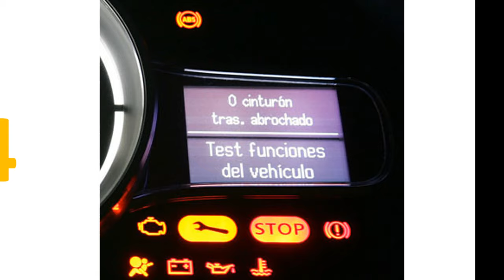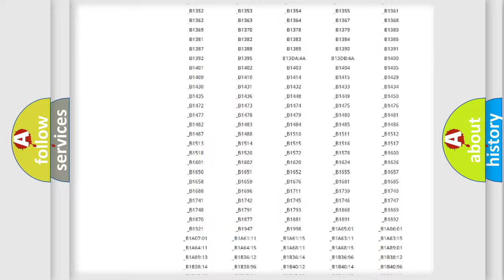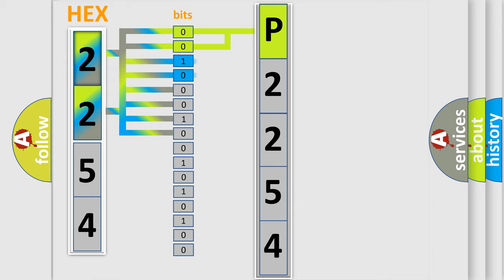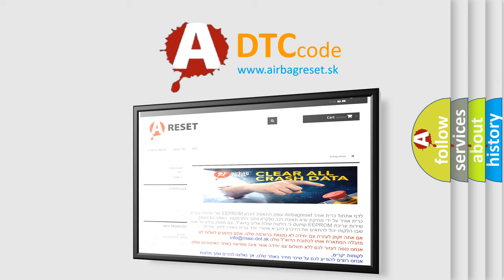DTC Jeep P2254 Short Explanation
Contents:
0:21 Basic DTC analysis according to OBD2 protocol standard.
1:48 Insight into programming
2:58 A diagnostically understandable description of the Diagnostic Trouble Code
3:05 Basic error definition

Make
Jeep
Code
P2254
Definition
No Communication With Body Control Module
Cause
BCM Class 2 circuit is open, shorted to ground or to B+BCM ignition power circuit has a high resistance conditionBCM main ground circuits has a high resistance conditionBCM module may have failed and is pulling the circuit low